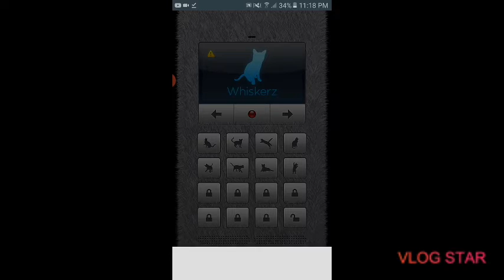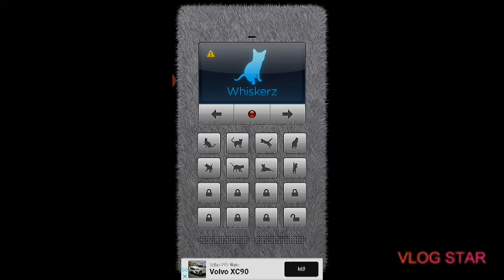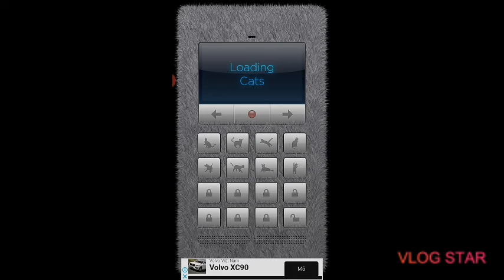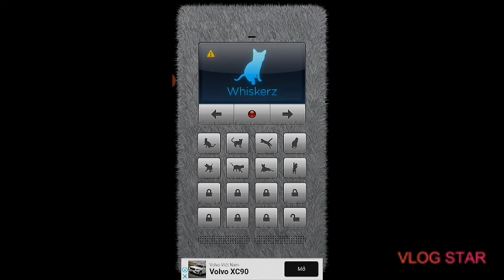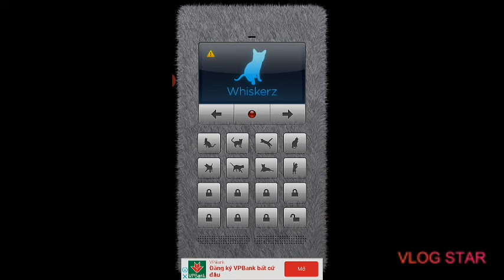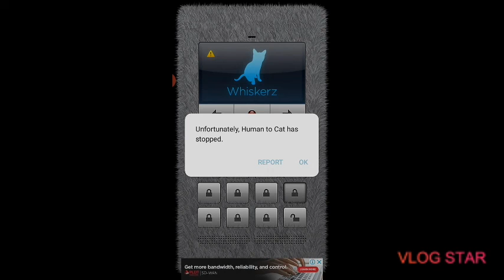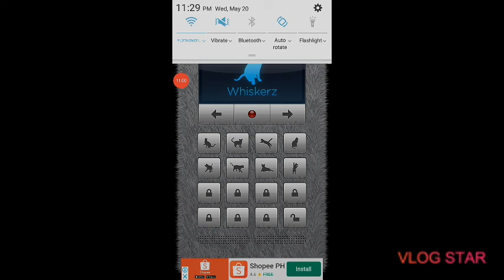Cats invades singers!!!!!!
Wanna Have Part 2?

Nice Video.